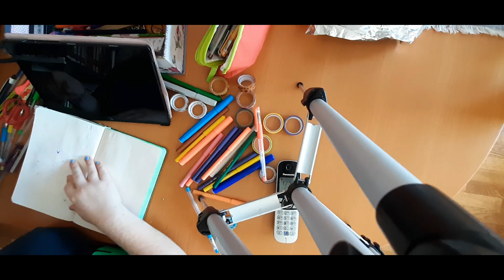March plan with me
This video is my March plan with me. In this video, I set up my March bullet journal spreads.

Want extra content, be part of my book club, be able to choose books I read and videos I make?